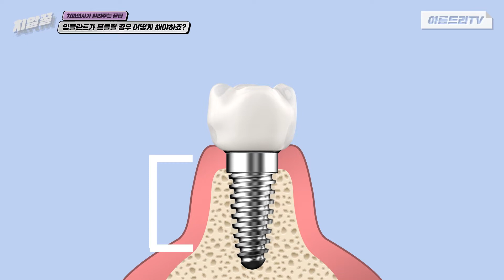임플란트가 흔들려요 흔들림 어쩌죠? 치과의사가 알려주는 꿀팁 | 강남 아름드리치과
임플란트를 했는데 임플란트가 흔들리는 경우가 있는데요.
그 원인은 크게 두 가지로 볼 수 있습니다.
오늘은 임플란트가 흔들릴 경우 어떻게 해야하는지에 대하여 강남 아름드리치과 이현정원장님께서 자세하게 안내해주셨는데요.
정기적인 임플란트 관리는 필수라는 사실! 다시한번 기억해주시기 바랄께요.

더 궁금한 사항은 언제든지 댓글 남겨주세요~♥